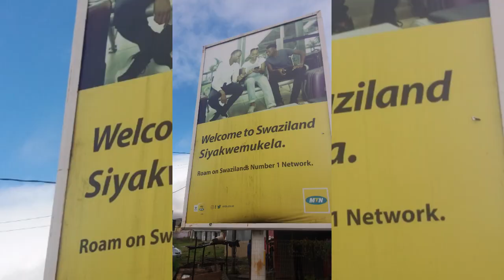Siyakwemukela ~ I landed in the Kingdom of Eswatini🇸🇿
This video shows the cultural performance 🎭 of Eswatini people held at Mantenga Cultural Village. A big THANK YOU to the people of Eswatini Kingdom 🇸🇿.